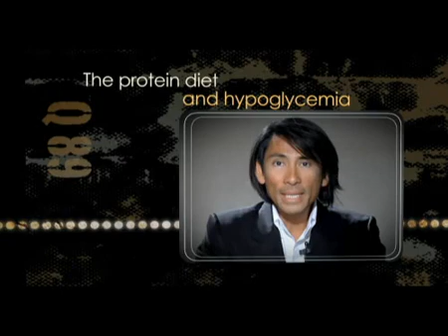The protein-sparing diet and hypoglycemia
People who tend to have hypoglycemia obviously are not happy to see you cut back on the sugar in your diet. They should know that hypoglycemia is not caused by a lack of sugar; it is the consequence of an overreaction to excess insulin production, which causes insulin-reaction hypoglycemia or "reflex hypoglycemia".

If sugar intake is reduced, the pancreas will secrete less insulin and, as a result, reflex hypoglycemia will not occur.

When the body is deprived of sugar, it will turn its amino acids into glucose to meet the needs of glucose-dependent tissues like the brain, red blood cells and part of the adrenal glands...